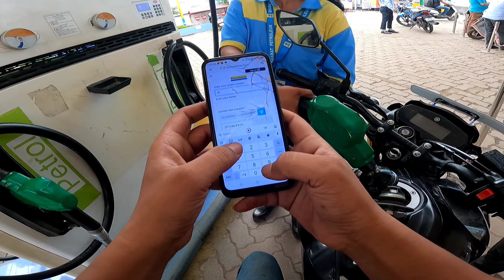Petrol pump scandal caught on Go Pro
So bhai log aaj live recording ho gai petrol pump wallo ki scam.
Satark rahe surakshit rahe